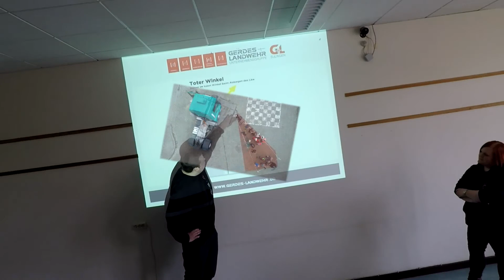Aufklärung der Schüler: „Toter Winkel und der Beruf des Kraftfahrers“ GL-Version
Im Zuge des jährlichen Projekts „toter Winkel & Beruf des Kraftfahrers“ wurden, auch in 2018, alle Schüler der vierten Klassen der Grundschule Sulingen an zwei Tagen über die Gefahren des Straßenverkehrs belehrt. Wie schon im vergangenen Jahr war Gerdes und Landwehr auch dieses Jahr mit einer Sattelzugmaschine vor Ort. Manuela Walde und Jan-Hinnerk Harms haben den Kindern in verständlicher Weise dargelegt, welche Gefahren der tote Winkel beim Lkw birgt. Anschließend durften die Viertklässler dann selbst in das Fahrerhaus klettern und versuchen, ihre Mitschüler und Mitschülerinnen im toten Winkel zu erkennen. Dabei konnten Sie feststellen, dass die gesamte Klasse vom Fahrersitz aus nicht zu sehen ist.
Zur kleinen Auflockerung nach dem ersten Thema gab es dann noch eine kleine Aktion: Die Kinder sollten ein fest verbautes Teil am LKW finden. Der oder die Schnellste erhielt ein Überraschungsei:)